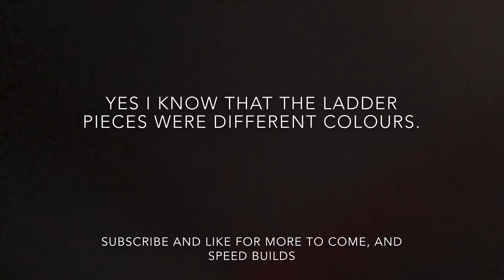How to make a small Lego shopping cart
Just a quick video on how to make a small Lego shopping cart.
I know the ladder pieces were different colours but they were the only colours I could find.